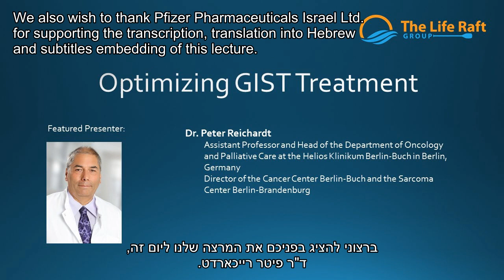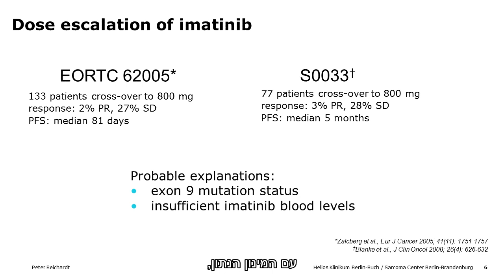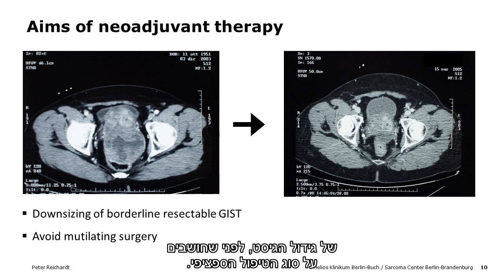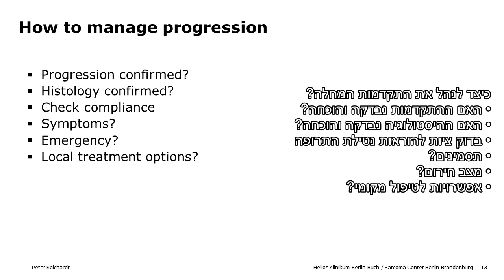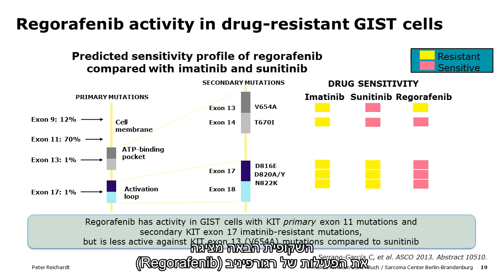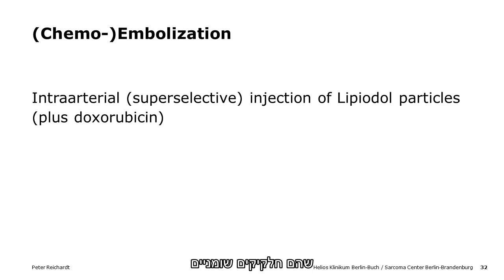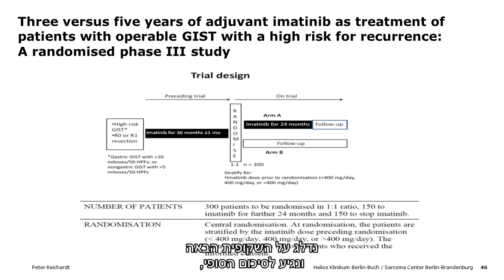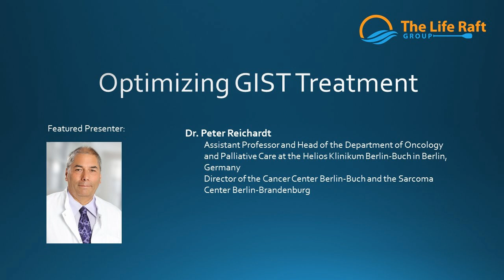Dr Peter Reichardt - Optimizing GIST Treatment - מיטוב הטיפול בגיסט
מיטוב הטיפול בגיסט. Optimizing GIST Treatment, הרצאתו של ד"ר רכיכארדט פטר